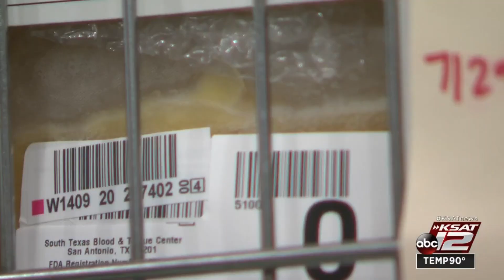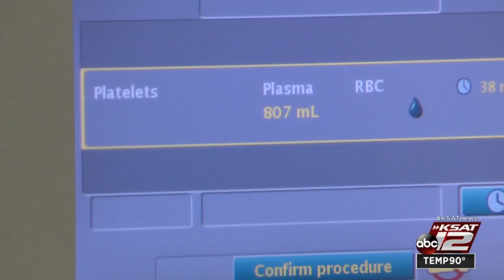‘COVID is the enemy, convalescent plasma is the ammunition': COVID-19 survivors donate to save l...